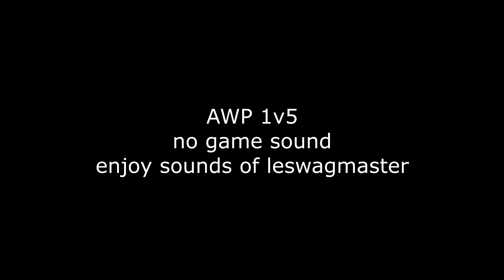CSGO - Gnarliest Flicks Yet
Spank the like button and neglect the haters!

My PC parts:

CPU: i7 6700k @ 4.6GHz
CPU Cooler: Corsair H50
GPU: Zotac GeForce GTX 1070 Mini @ 2GHz
RAM: (4x4) 16GB 2400MHz DDR4 Avexir Core Series Blue
SSD: PNY 240GB 2.5' SATAIII SSD
HDD: Hitachi 2TB 7200RPM 64MB 3.5' HDD
Motherboard: MSI Z170A SLI Plus
Case: NZXT Phantom 240
PSU: Corsair 600W 80+ Bronze
Monitors: Samsung S24C230L and ASUS VG248QE
Keyboard: Razer DeathStalker
Mouse: Razer DeathAdder
Mousepad: Razer Goliathus
Headset: Honstek G6
Microphone: Blue Snowball
Mic Accessories: Neewer Microphone Arm Stand & Pop Filter
LEDs: NZXT Hue+

OBAMOPOTOMUS